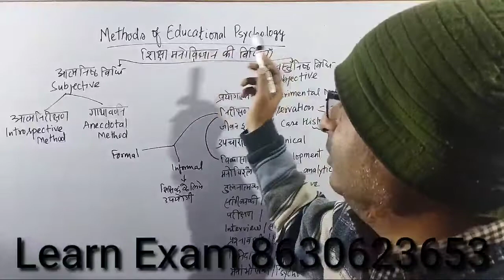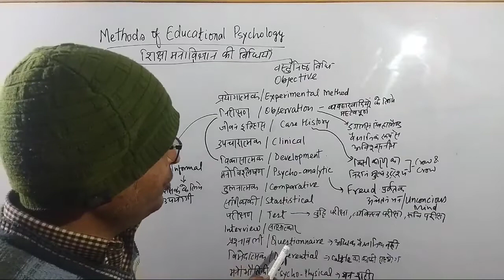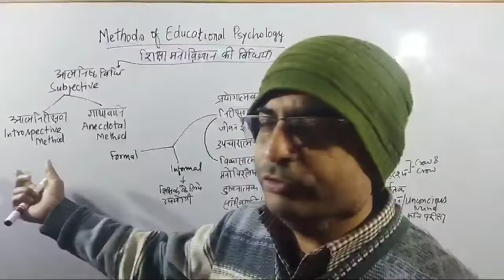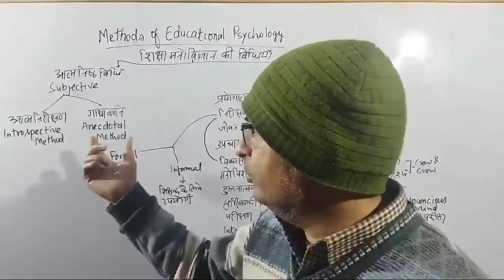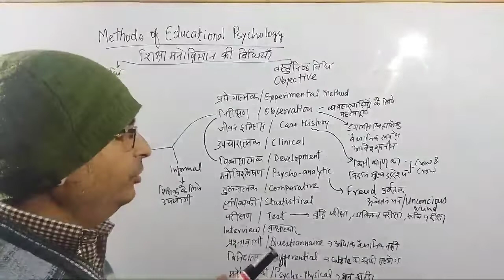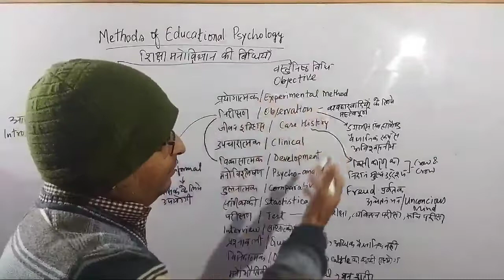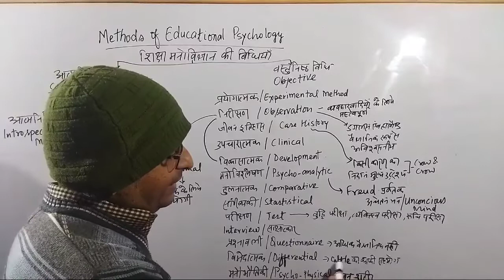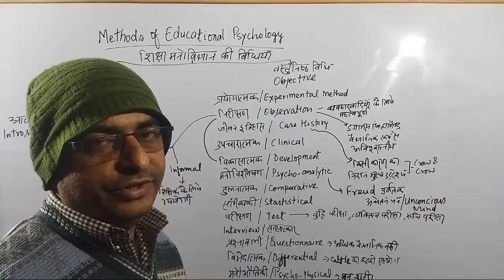Methods of education psychology।। TET CTET SuperTet Pedagogy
Anecdotal, introspection, experimental, statistical, Observation, clinical method